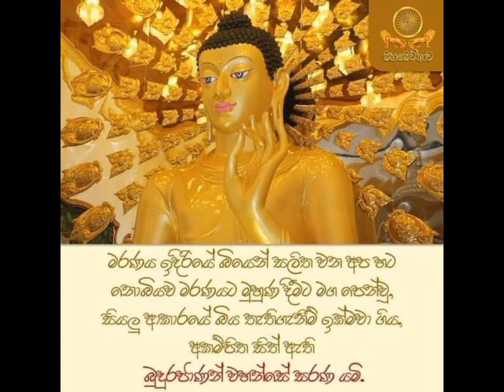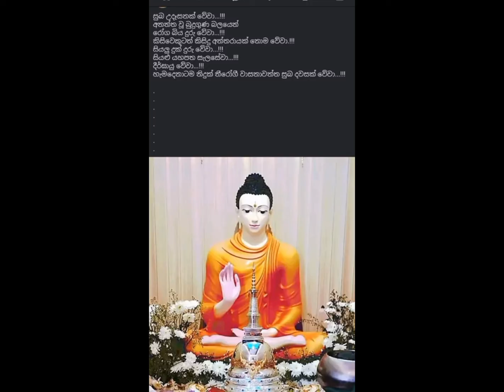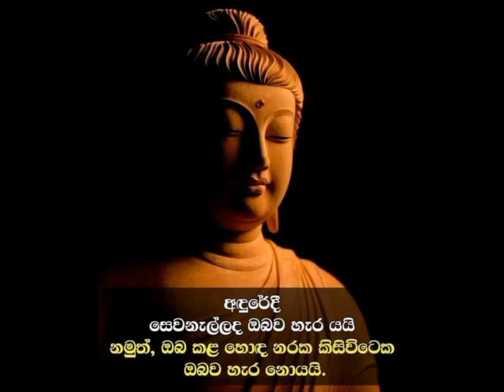පලමු වතාවට ඔබ මේ දර්ශනය දකින්නේ හිතුනදේ කියන්න